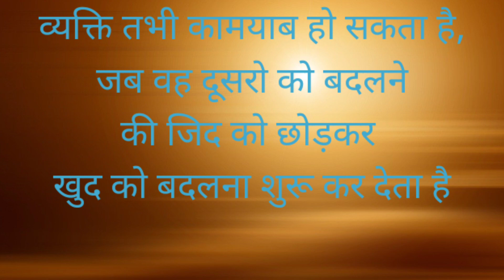आपके जीवन को कामयाब बना सकती है ये 7 बाते, Motivational Quotes, Thoughts, Successful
hindi vichhar

motivational
thought of the day
hindi suvichaar
safaltake Sutra
safalta
success motivation
study
inspire
gyaan ki baaten
happiness